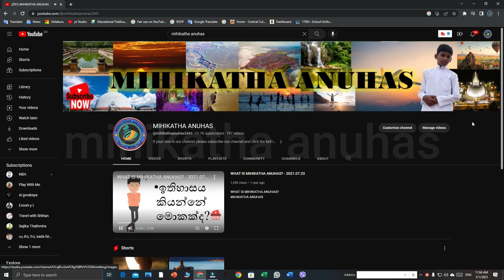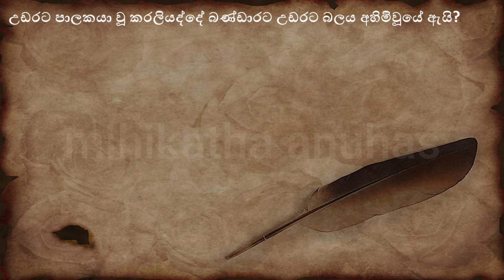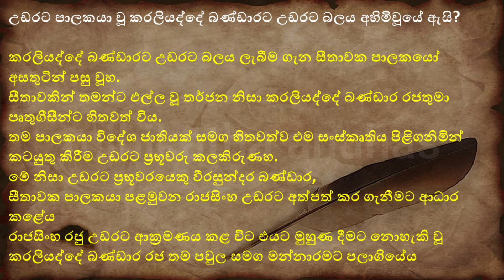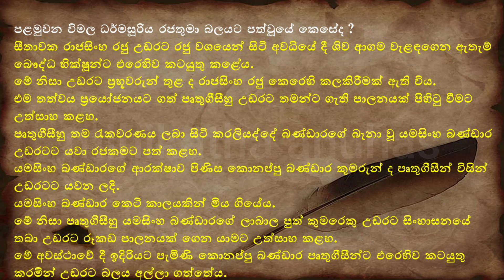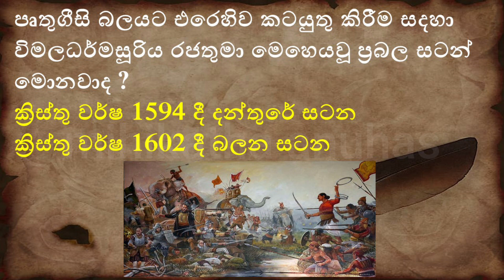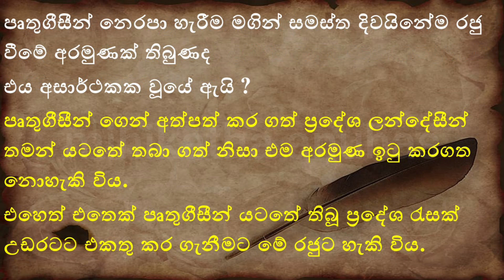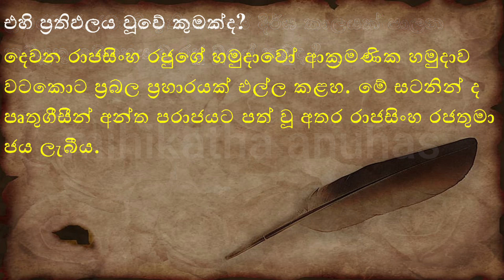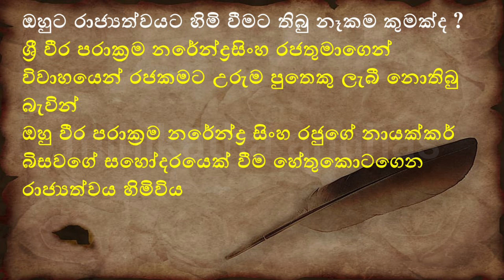grade8 history Sinhala medium| 8 වසර ඉතිහාසය- 2 පාඩම| history grade 8 Sinhala medium lesson 2-part 2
8 wasara ithihasaya 2 padama || grade 8 history sinhala medium lesson 2 || 8 වසර ඉතිහාසය 2 පාඩම
02 වන පාඩම - මහනුවර රාජධානිය - 01 වන කොටස | 08 ශ්‍රේණිය ඉතිහාසය